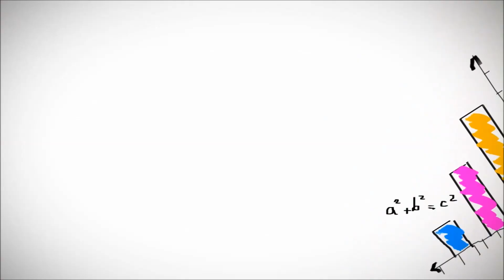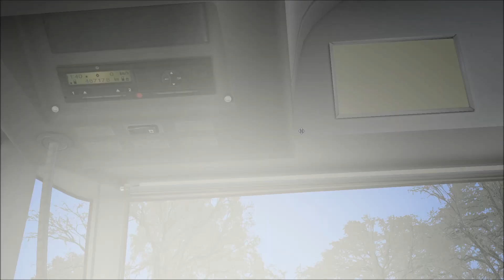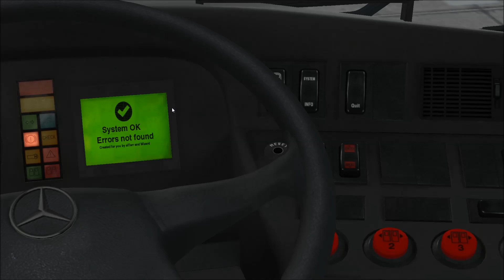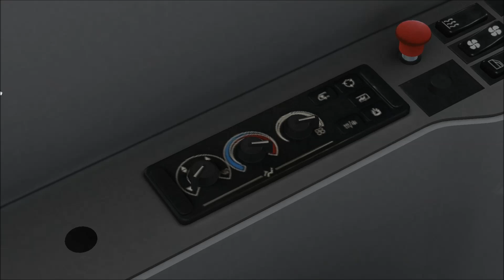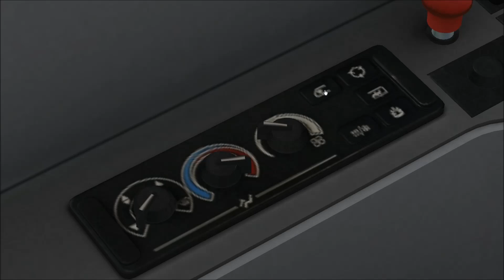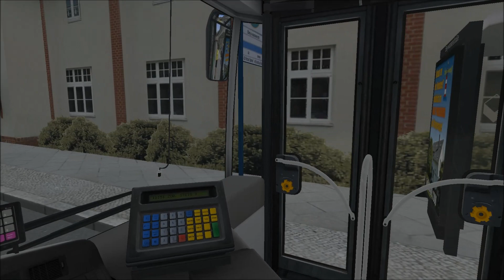Let's Play OMSI 2 #212 [HD/DEUTSCH] - Der Unfall in St. Ilsensee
Eine Fahrt in OMSI 2. Jetzt gibt es Gelenkbusse und noch viele weitere Neuerungen.

Map: St. Ilsensee
Bus: Mercedes-Benz O530 Citaro G